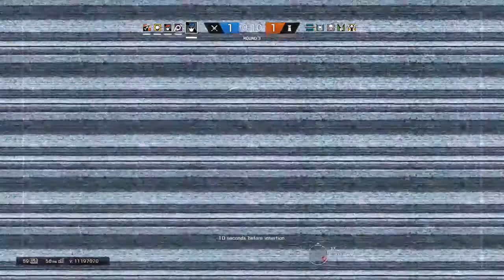Tom Clancy's Rainbow Six® Siege Casual fun 1